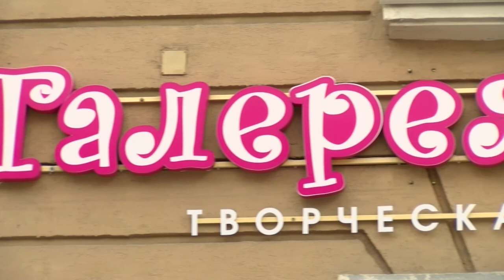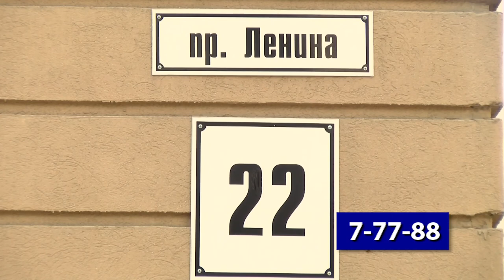День флориста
24 июля в России отмечают День флориста. Представители этой творческой профессии обладают изысканным вкусом и знаниями в области создания цветочных композиций.